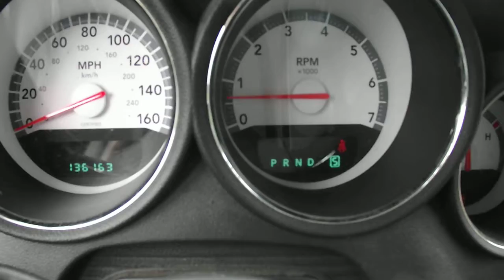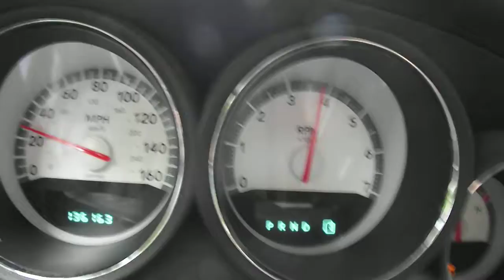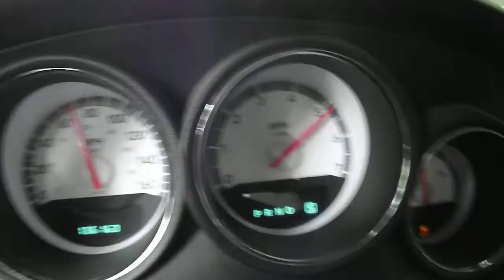INTERCEPTORKING.COM 2008 Charger dark blue Pursuit Vehicl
INTERCEPTORKING.COM 2008 Charger Pursuit Vehicle runs & drives perfect. Always professionally maintained & upkept, heavy duty everything